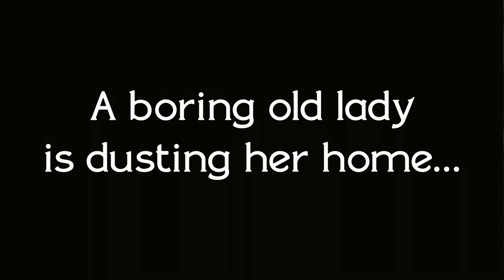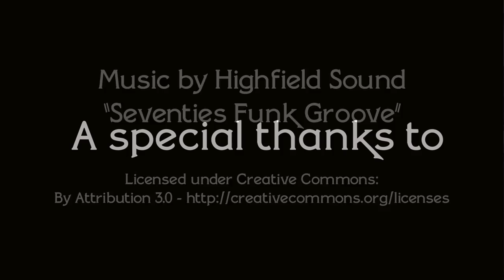50 Hr Film Competition #2 - WINNER - "EB's Mama"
Winner of the Judge's Choice Award for the 2017 Ebey's Reserve 50hr FilmSlam Film Festival.
Piper Reva and Tom Giffin are WINOT?! Productions. This is their second short film.
The required elements for the competition (presented as a surprise at the starting gate on Friday evening before films were due Sunday):
1. Horn
2. Red Bandana
3. Boat
4. Use of the word "Roll"
5. All creative content filmed and produced within 50 hours on Ebey's National Reserve